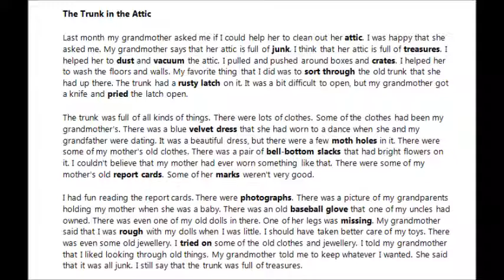The Trunk in the Attic